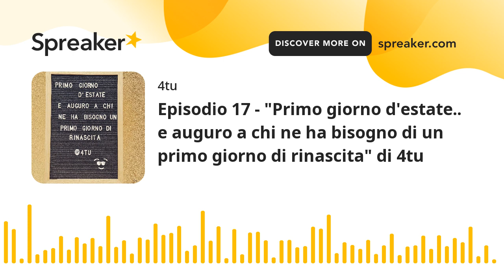Episodio 17 - "Primo giorno d'estate.. e auguro a chi ne ha bisogno di un primo giorno di rinascita"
21 giugno...Buon primo giorno d'estate...buon primo giorno di rinascita a tutte le persone che ne hanno bisogno...e che ogni giorno d'ora in poi ci sia un passo in avanti per tutti i nostri sogni . 4tu (Fortunato Cacco)